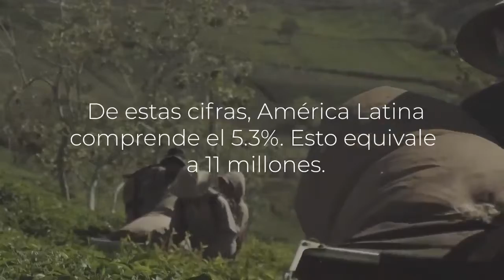12 de junio: Día Mundial Contra el Trabajo Infantil.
Esta fecha tiene como propósito fundamental crear conciencia sobre este fenómeno para coordinar e impulsar iniciativas para la lucha contra el trabajo infantil.